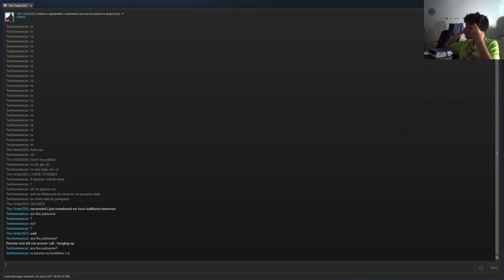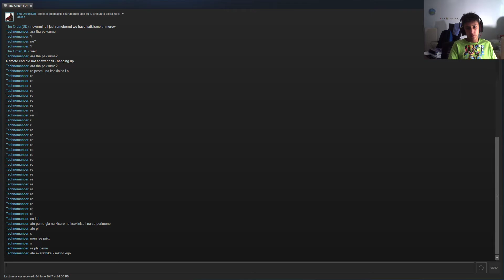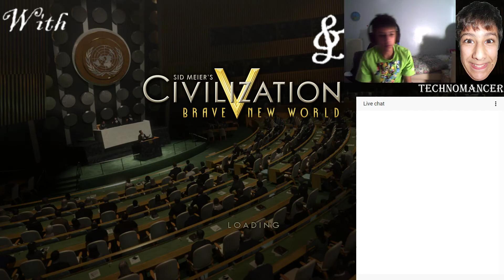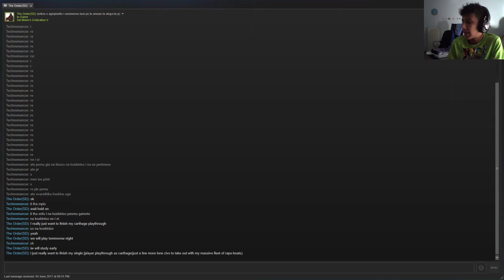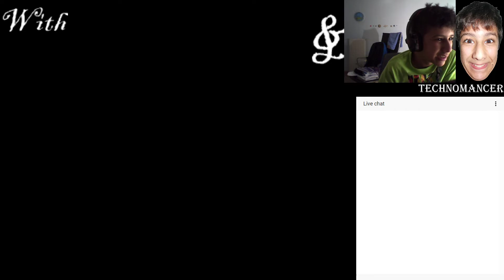The Witcher 3: Wild Hunt | 13